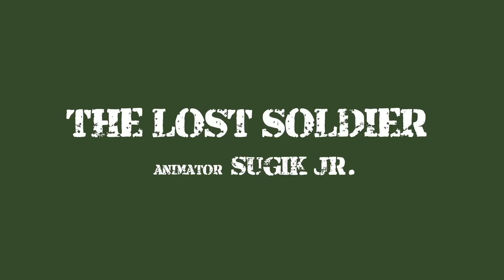Kartun Lucu - Funny Army - Funny Cartoon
This is Funny Cartoon for you. watch what
happens after they count up

Follow Instagram Kami ya di Untuk mengikuti perkembangan animasi tantri animation